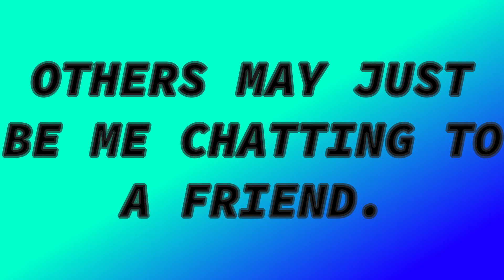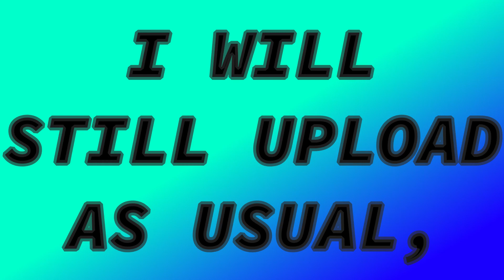PODCASTS COMING SOON!